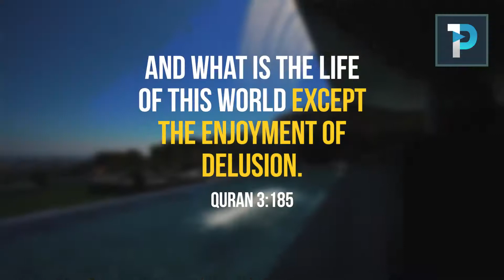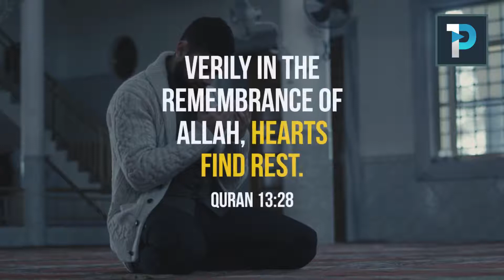This Worlds Is the biggest Decieve